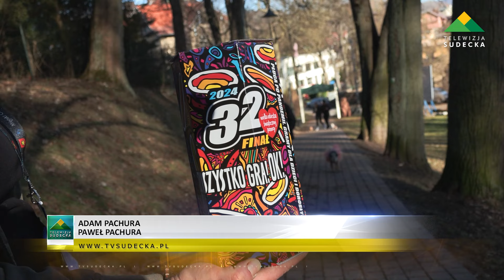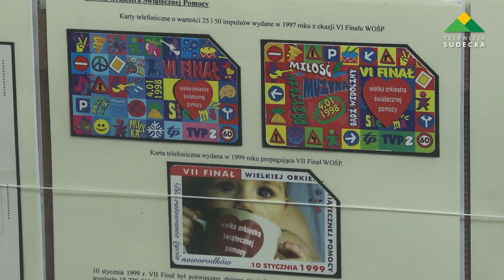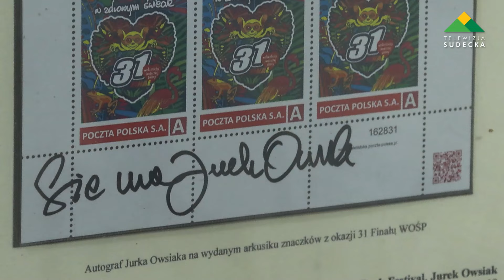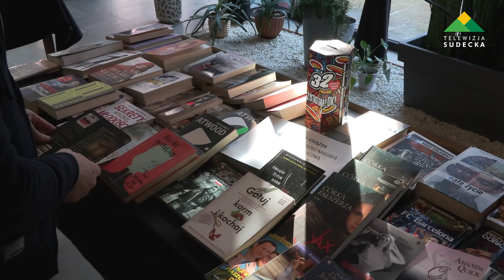Nowa Ruda – 32. Finał WOŚP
32. Finał Wielkiej Orkiestry Świątecznej Pomocy w Nowej Rudzie rozpoczął się już w godzinach porannych. Na ulicach w wielu miejscach można było spotkać wolontariuszy z puszkami, a dla wszystkich osób grających z WOŚP przygotowano mnóstwo atrakcji.